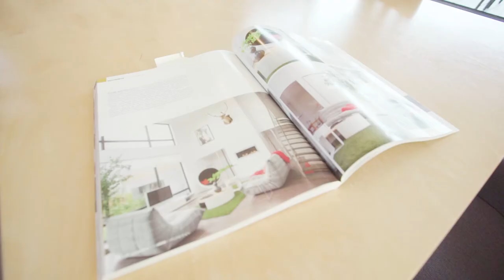EquipeBG LUXURY :: HOUSE FOR SALE :: 3370 Rue de l'Aronia Saint-Bruno-de-Montarville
** PROXIMITÉ / CONFORT / LUXE **
Ces mots décrivent à merveille cette propriété.
À PROXIMITÉ :
- Autoroute 30
- Autoroute 20
- Voie rapide 116
- Promenades Saint-Bruno / Quartier Dix30
- Station de ski
- Multiples restaurants gastronomiques
- Train de banlieue
- 2 terrains de Golf
- Écoles réputées
- Parc SÉPAQ

CONFORT:
- Système de planchers chauffants au GLYCOL
- Système central de climatisation et chauffage
- Fenestration sur mesure de marque Alumilex
- Garage double
- Chambre principale avec salle de bain attenante et Walk-in

LUXE:
- Système SONOS encastré intérieur/extérieur
- Piscine creusée chauffée (2017)
- Lumières LED encastrés (multi-couleur)
- Foyer au Gaz
- Immense îlot de cuisine
- Cinéma maison (avec projecteur)
- Décor chic contemporain